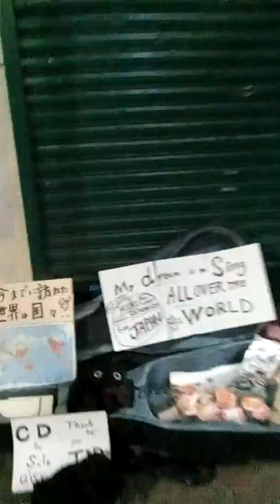Hideki Sàkomizu: the singing letter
Hideki Sakomizu singer from Japan :My dream is to sing all over  the world.